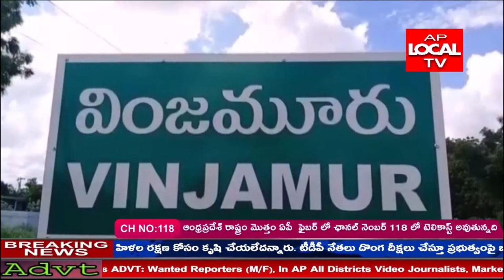వింజమూరు స్టేట్ బ్యాంక్ అధ్వర్యంలో ఆశా కార్యకర్తలను ఘనంగా సత్కరించిన భారతీయ స్టేట్ బ్యాంక్